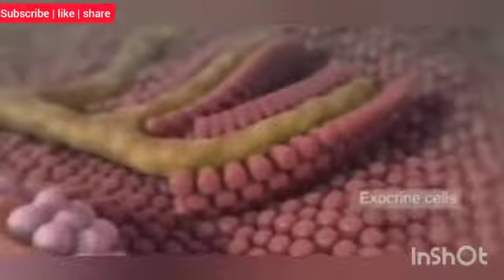Pancreatic cancer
This video is for education purpose for medical and common people